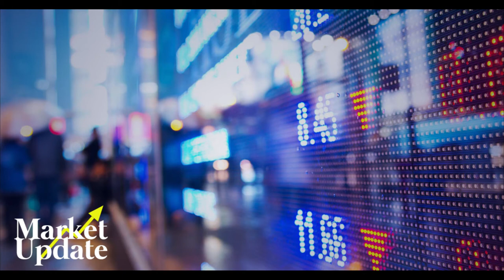Market Update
Commodities are finally showing a positive return for the year - Bob reviews this week in the market